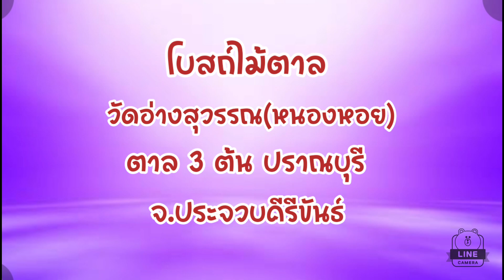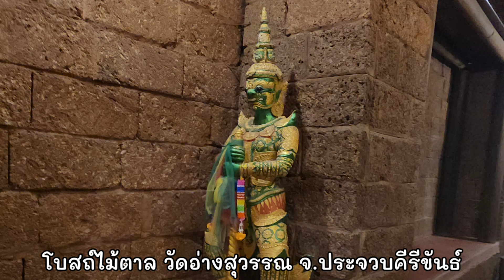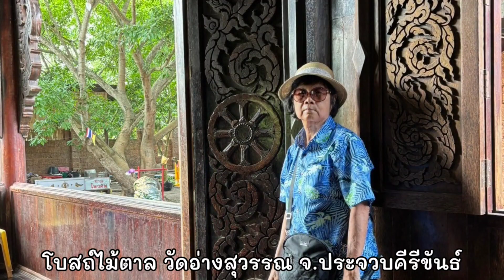โบสถ์ไม้ตาล วัดอ่างสุวรรณ(หนองหอย) ตาล3ต้น ปราณบุรี